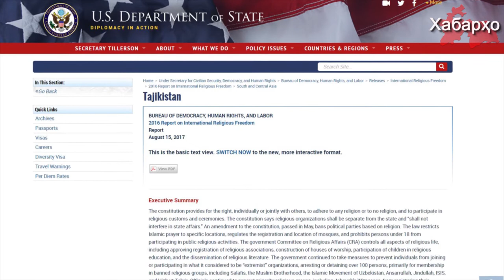Тоҷикистон яке аз кишварҳои авторитарӣ дар ҷаҳон боқӣ мемонад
Комиссияҳои ИМА оид ба озодии динҳои байналхалқӣ як бори дигар Тоҷикистонро дар феҳристи сиёҳи кишварҳои поймолкунандаи ҳуқуқи инсон гузоштааст.